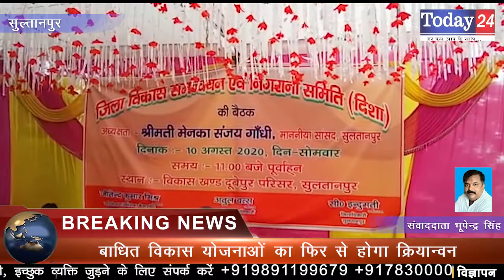भाजपा सांसद मेनका गांधी के बिगड़े बोल डीएम और एसपी के सामने क्या बोल गई सुनकर चौंक जाएंगे | Today24